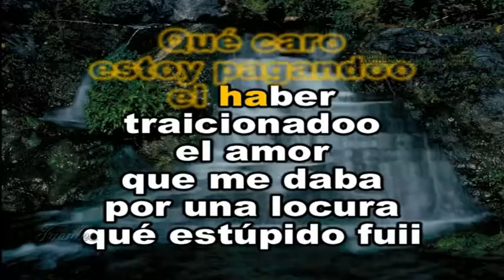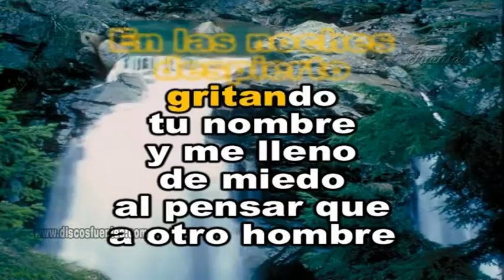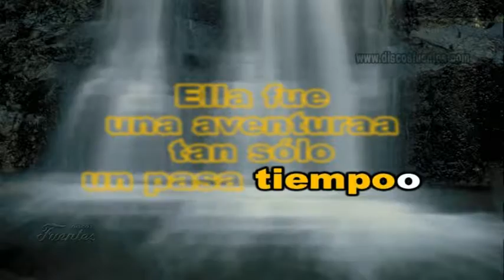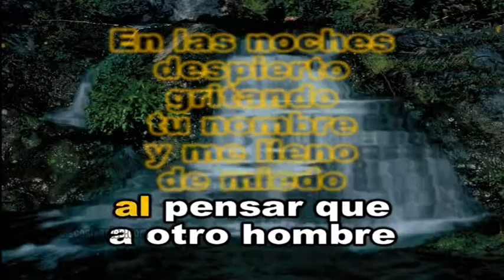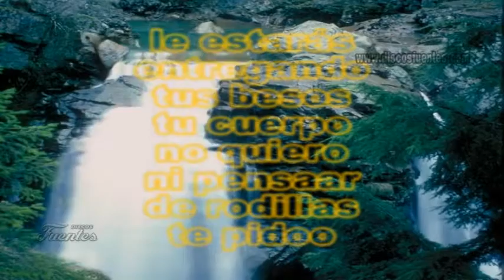GIOVANI AYALA - DE RODILLAS - KARAOKE